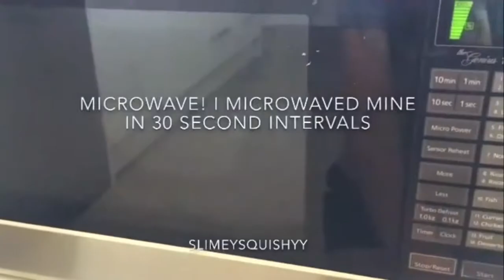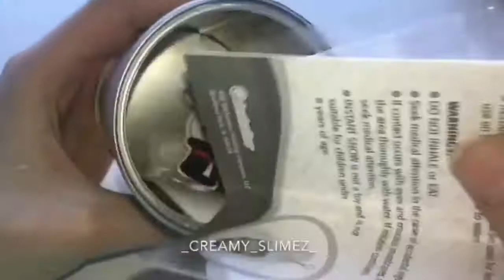Will it slime comp Cocosounds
This is my first will it slime videos please enjoy!!!